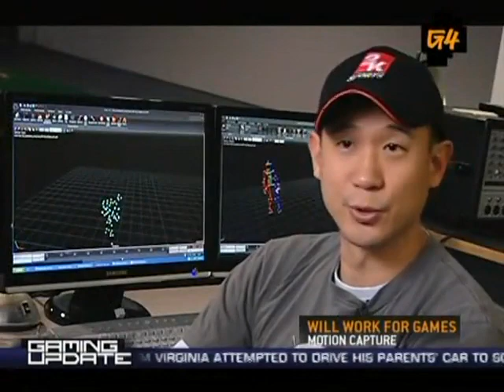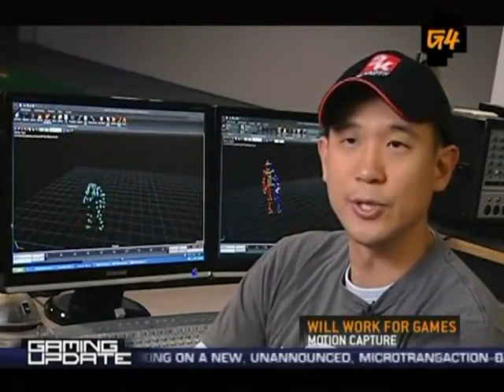X-Play - 1.6.09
Sporing Me to Death.

CHAPTER SELECT:
0:00 - Intro
1:06 - Gaming Update: 1.6.09 feat. Post-Holiday Console Sales and New Gears of War 2 Update
3:23 - Review: Neverwinter Nights 2: Storm of Zehir
5:41 - X-Play Tourist Guide: World of Warcraft: Wrath of the Lich King's New Areas
8:23 - Will Work for Games: Motion Capture
10:38 - More to Come...
11:08 - Release Radar: January 2009
11:18 - All Access: Velvet Assassin
13:24 - Pro Tips with T-Squared: Gears of War 2
15:49 - Review: Metal Slug 7
17:42 - Promo: CES '09 Live
18:11 - More to Come...
18:23 - Review: Mushroom Men: The Spore Wars
20:12 - Tomorrow on X-Play... + Conclusion